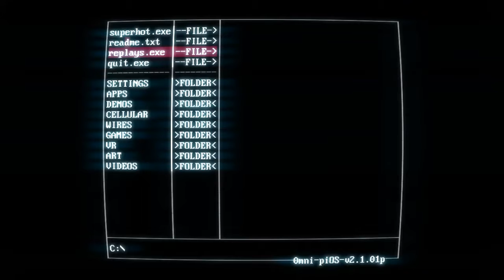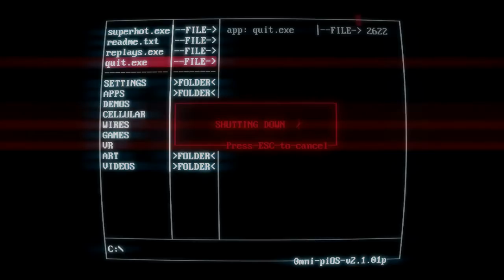CoryxKenshin HELP ME!!〡〡Super Hot 〡〡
Samurai slicing the like button hmmm let's see if that actually works !
Cory is not in this video just an FYI